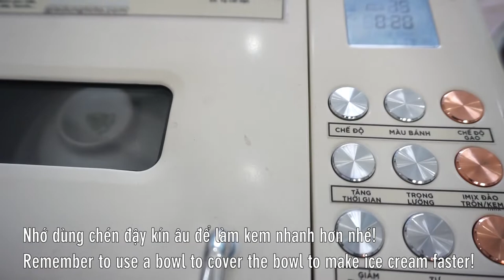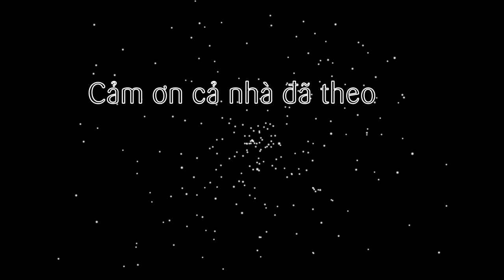Cách làm Kem Táo Kem Bom thơm ngon Bằng Máy làm bánh mì Máy làm kem Petrus/ Apple Ice Cream making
Nối dài series các loại kem trái cây thơm ngon thì tập này sẽ món Kem Táo hay còn gọi là Kem Bom nhé cả nhà :D. Với vị sữa beo béo hòa cùng vị táo xay nguyên chất chua chua dịu ngọt. Mix thành viên kem mát lạnh, ăn là phê liền nhé!

- Táo cắt bỏ vỏ rồi cắt nhỏ cho vào máy xay sinh tố cùng đường, sữa và topping (whipping) cream. Sau đó lọc qua rây.
- Mở máy làm kem, lắp âu kem vào đổ hỗn hợp vừa xay, chọn chế độ Imix đảo trộn trong 20 phút là có kem ăn rồi.
- Sau khi trộn xong thì cấp đông thêm 2 tiếng cho kem cứng hãy ăn sẽ ngon hơn nhé!

@ Nguyên liệu gồm:
1. Táo: 200gr
3. Đường: 50gr
4. Topping cream/ whipping: 50ml